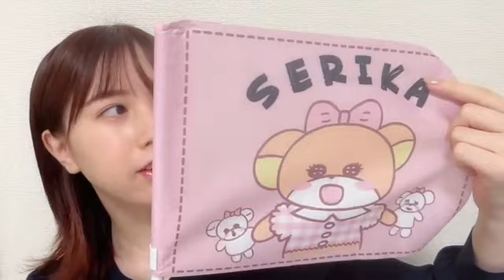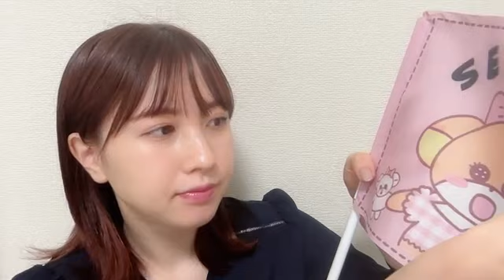2022年10月22日 19時00分51秒 永野 芹佳（AKB48 チーム８）